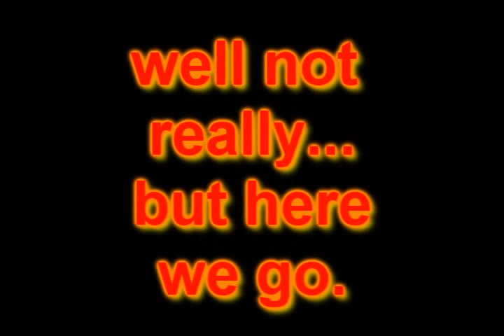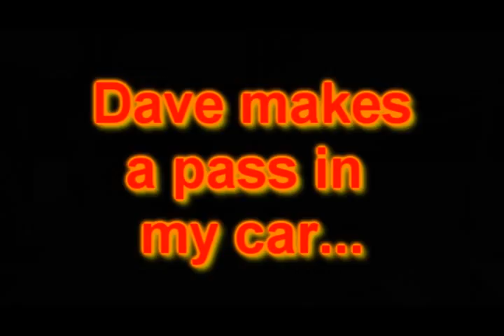3 7 09 island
racing on the first saturday island was open, me in the mustang, bob in the firebird, dave with the last pass in my car